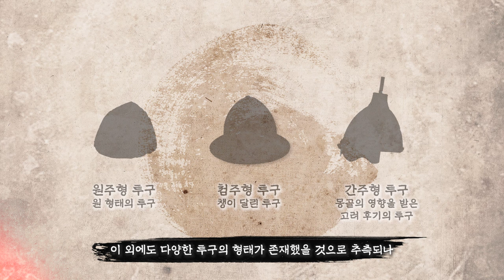[관희씨를 찾습니다] 찾았다, 관희씨! 최경윤 “귀주대첩 고려군 복식 재현 영상”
관악의 희망 씨앗, 관희씨를 찾습니다!
6월부터 시작된 관희씨를 찾기위한 여정의 끝!
찾았다! 관희씨!

최경윤님의 “귀주대첩 고려군 복식 재현 영상”
강감찬 장군이 활약한 귀주대첩 당시의 고려군 복식을 영상을 통해 재현했습니다!

군복식사에서 자료가 가장 부족한 고려초기.
한정된 유물과 기록들에도 최대한 실제에 가깝게 재현하고,
주변 국가나 통일신라, 고려 후기의 유물들을 토대로 상상력을 일부 더한!
천년 전, 고려군의 모습은 어땠을까요?
함께보아요~~

삽화ㅣ장혜인, 해설ㅣ정욱권